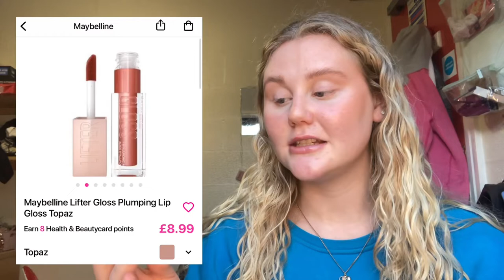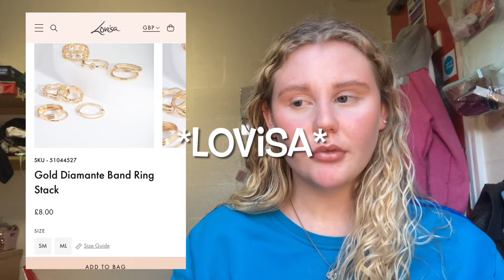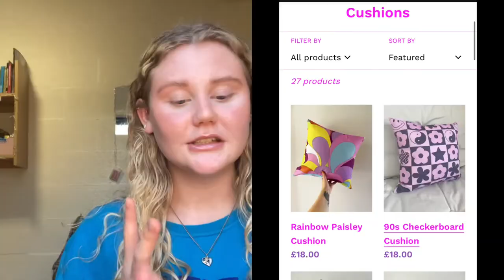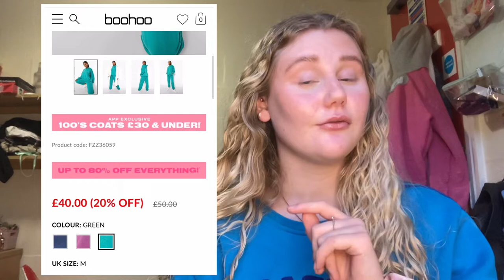Christmas Wishlist Inspo!! Xx |Jess Briggs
Heyyaaa!! Getting in the festive feels with this video. I hope it gives some inspo for your own wishlist or pressies. xx
I hope you enjoyed the video xxx